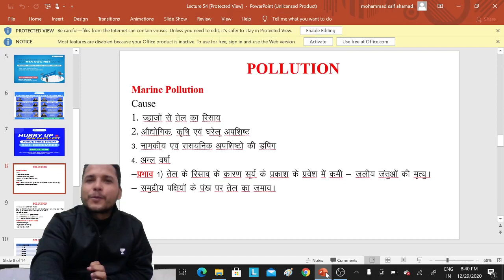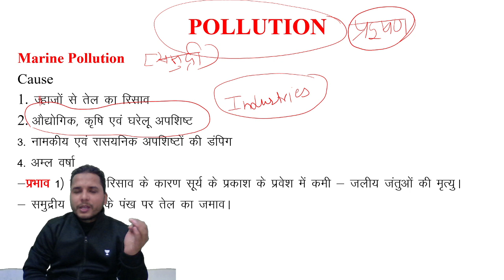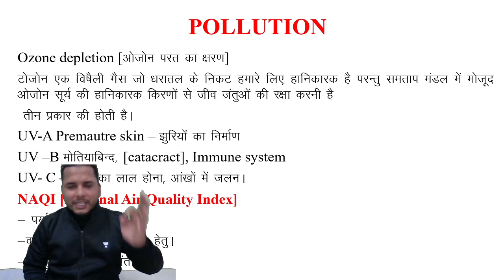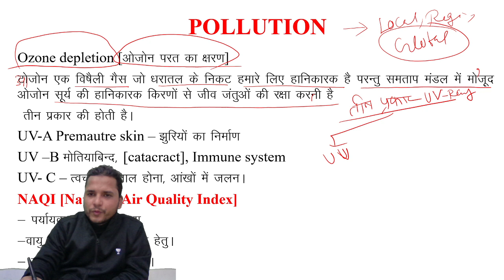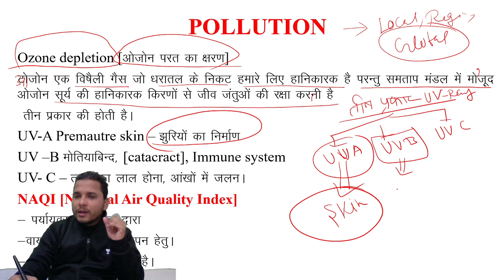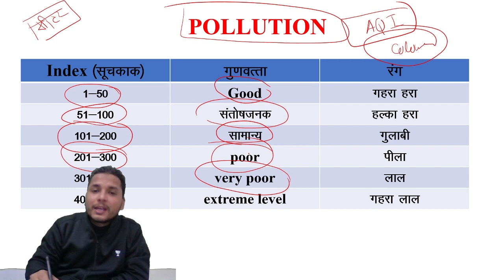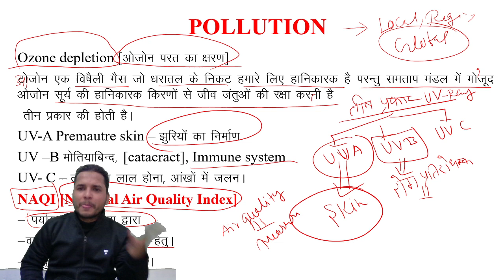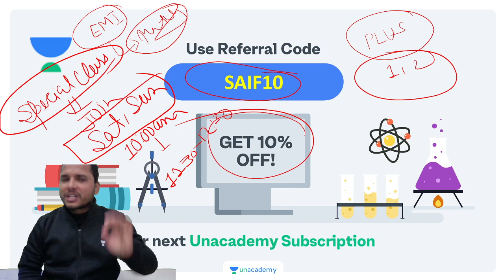10:00 AM - JRF 2021| People Development & Environment by Saif Ahmad | Marine Pollution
Crack JRF 2021 | Paper-1
7:00 AM:- Jitendra Pandey (Current Affairs)

8:00 AM:- NK Sharma  (Higher Education System)

8:30 AM:- Charu Goyal (Research Aptitude)

10:00 AM :- Saif Ahmad (People & Environment)

10:30 AM:- Puja Singh (Teaching Aptitude)

11:00 AM :- Dr Barkha  (LR)

11:30 AM:- Rahul Kumar (DI)

Crack JRF 2021 | Paper-2
12:00 PM:- Abhishek Shukla (Commerce)

1:00 PM:- Rahul Kumar (Geography)

2:00 PM :- Rashmi Rani (Hindi Literature)

3:00 PM:- Charu Goyal (Management)

4:00 PM:- Puja Singh (History)

5:00 PM:- Dr. Barkha (Political Science)

6:00 PM:- Jitendra Pandey (Education)

7:00 PM:- Abhishek Shukla (Commerce)

8:00 PM:- Brishti Mukherjee (English)

8:00 PM :- NK Sharma (Economics)

10:00 PM:- Yogesh Sharma (Computer Science)

Unacademy Subscription Benefits:
1. One Subscription, Unlimited Access
2. Learn from your favorite teacher
3. Real-time interaction with the teacher
4. You can ask doubts in a live class
5. Limited students
6. Download the videos & watch them offline